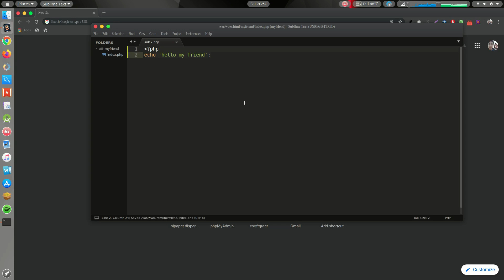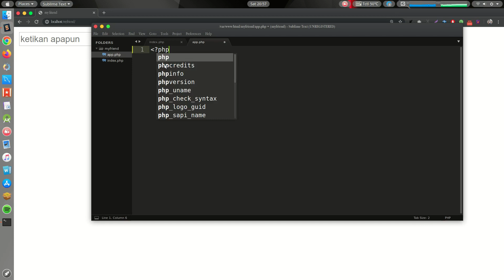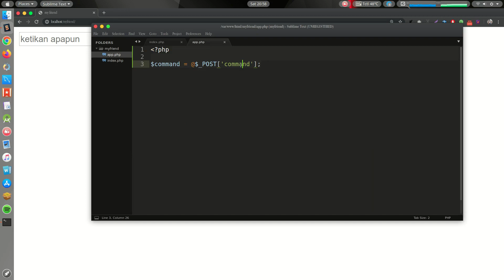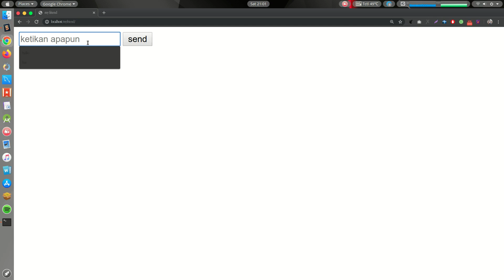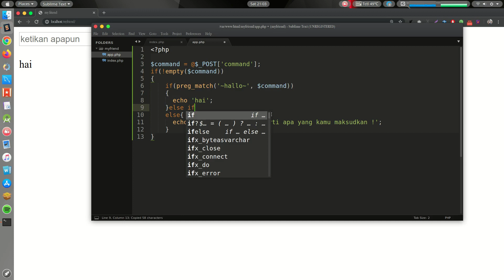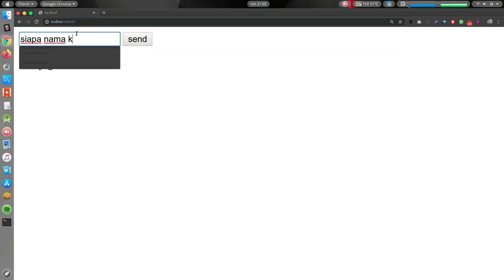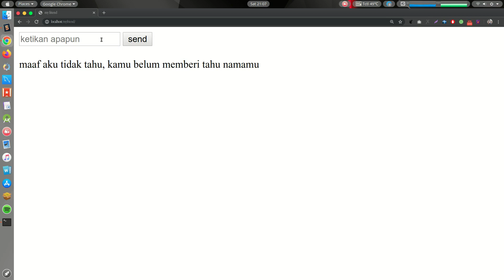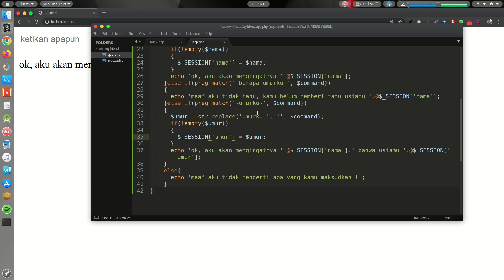artificial intelligence (kecerdasan buatan) sederhana menggunakan php dengan modal pemahaman if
di video kali ini saya ingin membagikan sedikit ilmu saya tentang artificial intelligence (kecerdasan buatan) sederhana menggunakan php dengan modal pemahaman if else if atau percabangan untuk membuat kecerdasan buatan sederhana layaknya seperti jarvis di ironman, simsimi dan yang lainnya , walaupun tidak seheboh dan secanggih mereka namun dg tutorial basic ini diharapkan bisa dikembangkan menjadi lebih wow lagi, atau mungkin yg belum tau kecerdasan buatan itu seperti apa semoga dg video ini menjadi lebih tau atau mendapatkan sedikit gambaran owh seperti ini lho kecerdasan buatan itu dibuat.